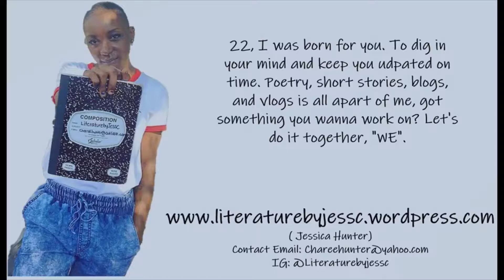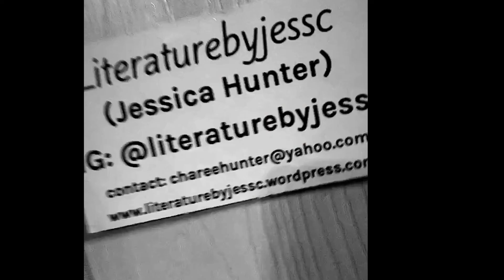“Revolution of Love”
Mixed video of me participating in thelovemoremvmnt’s “Revolution of Love," by donating clothing. Music by: _marvtheartist
Video includes Marv, Haji, DJ Bam, and Nonfictionradio.